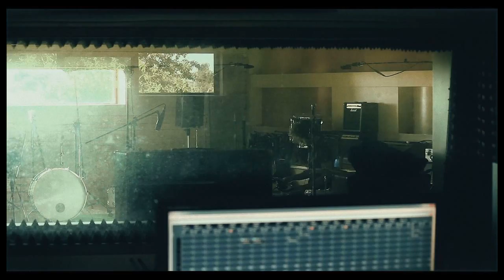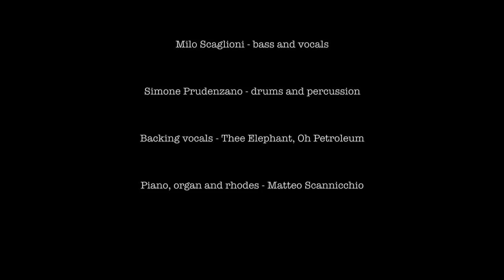Thee Elephant Studio Sessions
Shooted by Mauro Capogrosso at Sudestudio during the recording session of "Thee Elephant".